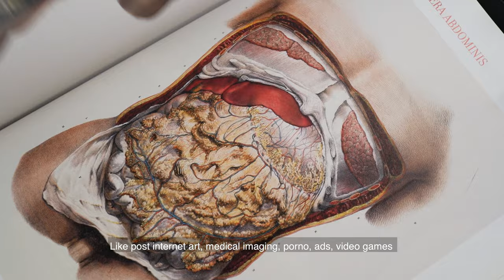Reaching Centrum | Elvire Ménétrier | Passages Residency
The artist Elvire Ménétrier collaborates with a coppersmith during an art residency named "Passages" imagined by the cultural operator Versant Sud.
These residencies offer the guest artists to expand their creativity alongside craftspeople, producing original works using singular materials.

Reaching Centrum shows us a fragmented universe, organized around a central character painted with bleach. First there is this explosion; of the organic which is expelled to the edge of the frame, leaving room for the empty architecture of the body. The composition bursts from the macroscopic to the microscopic and the gaze gradually enters inside the body, from the transparency of its epidermis to the zoom of its cells. Each circle multiplies the points of view of an interior landscape drawn with colored pencils.
With the generous support of
DRAC
Ville de Marseille
Région Sud
Géant des Beaux-Arts
Thank you AFPA for the shooting day
Cameraman + Editor © Anais Baseilhac / @anais.baseilhac
Original music © Kanif Sebright / @thejhatmaster
Visual artist Elvire Ménétrier / @elvirelacrimosa
Coppersmith Luca Veuillet
Translation Sofia Rosenblum